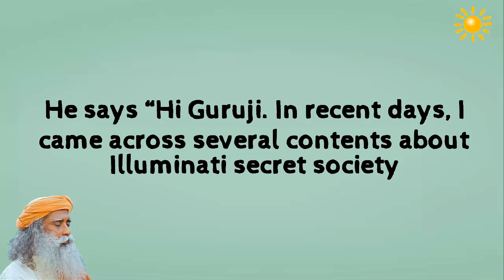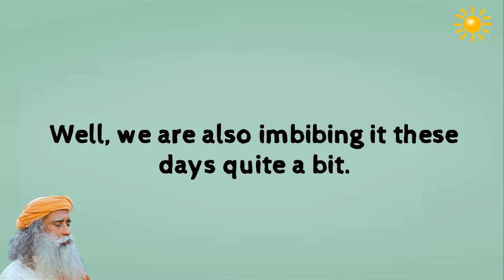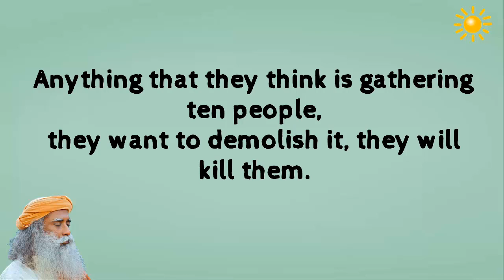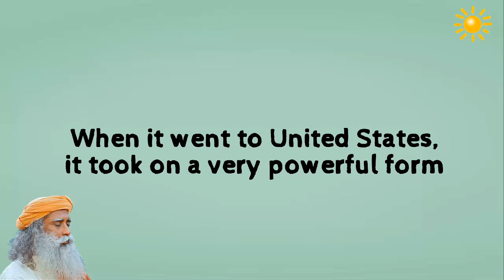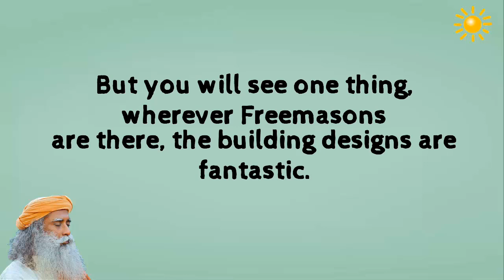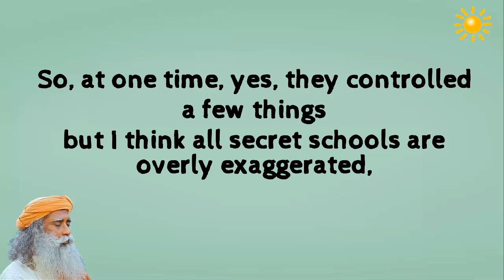Don’t worry, they’re not controlling anything!- Sadhguru about Illuminati and Freemasons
-Illuminati secret society
who are ruling our whole world.Even many leaders, gurujis and priests are under their control.
-secret school traditions are so much in Europe
because the dogmatic religious beliefs were really suppressing anything.
-Christian dogmatic thing was so suppressive, When it went to United States, it took on a very powerful form
-don’t worry they’re not controlling anything much these days